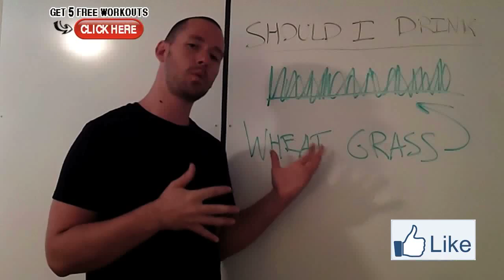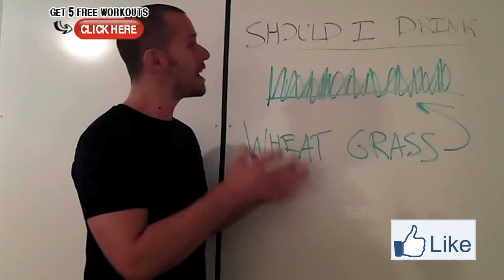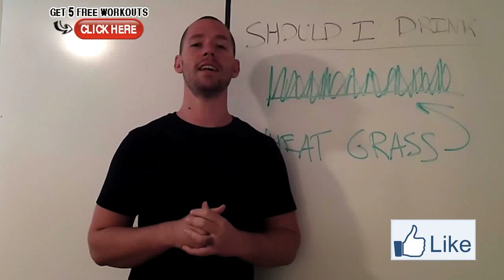Should You Drink Wheat Grass?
Should You Drink Wheat Grass? answers the question Should You Drink Wheat Grass?